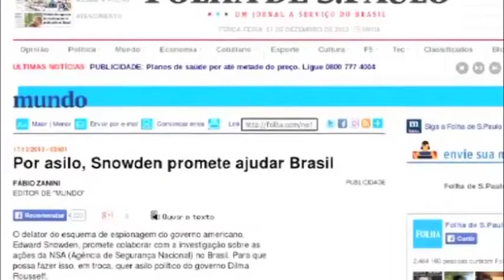Resumen Internacional 17/12/13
70 Muertos por ataques en Bagdad. Ed Snowden pide asilo a Brasil a cambio de asesoría. Angela Merkel la mujer fuerte de Alemania. Firman México y Turquía acuerdo de asociación. El Papa Francisco celebra 77 años de edad.